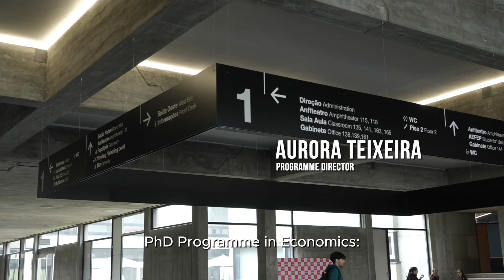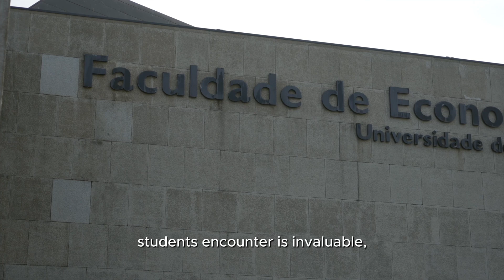PhD in Economics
The PhD in Economics is a four-year, full-time programme. The first three semesters are devoted to coursework; the remaining semesters are devoted to the preparation of the PhD thesis.

The programme aims at providing students with advanced capabilities in Economic Theory and Quantitative Methods, allowing for a deeper understanding of various specialized areas of Economics and the development of skills for economic analysis and scientific research. Its structure is designed to ensure that the approved theses contribute to the advance of scientific knowledge in the student’s specialization area. The programme encourages the submission of research results to publication in accredited scientific journals.